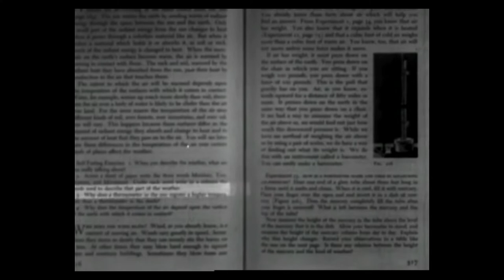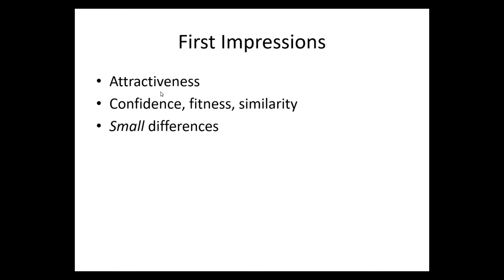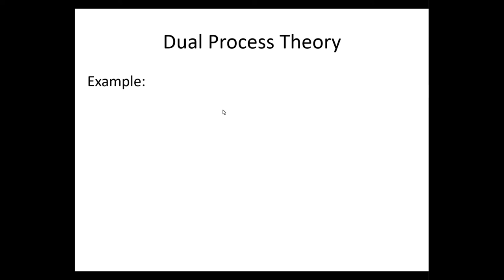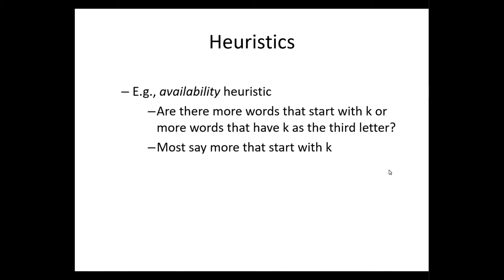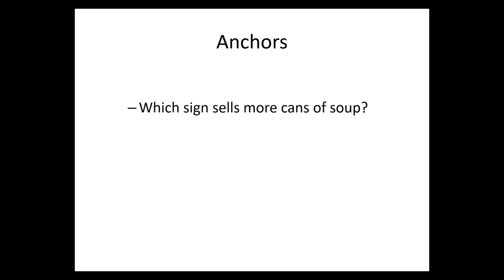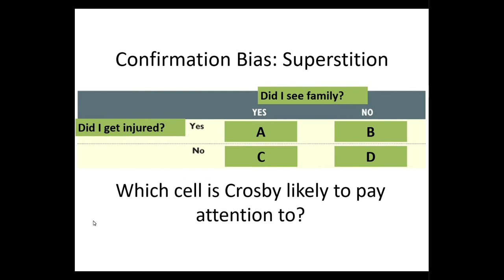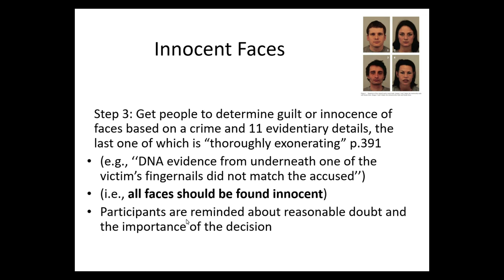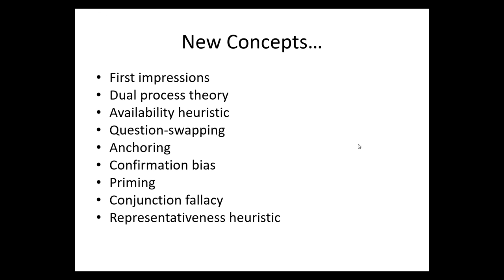308 L1 Thinking Systems